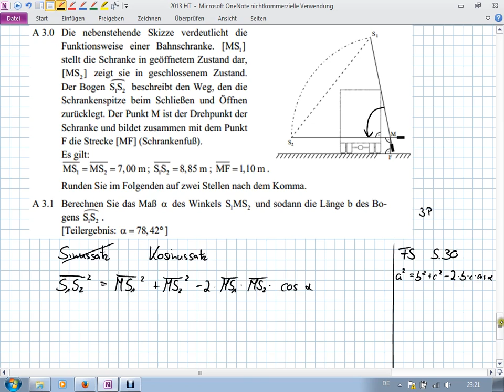Abschlussprüfung MII - 2013 HT A3.1 - Realschule Bayern